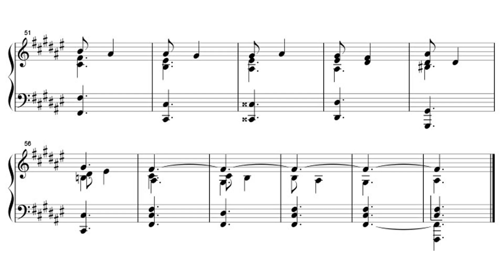YASKAWA Toru: Shapes of a Dream No.522 for Piano Solo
Piano series consisting of 1,001 pieces composed by YASKAWA Toru, the 522nd piece, Op.110 No.2 in F-sharp major.

安川徹作曲の全1,001曲からなるピアノシリーズ、第522曲目、Op.110 No.2、嬰ヘ長調。